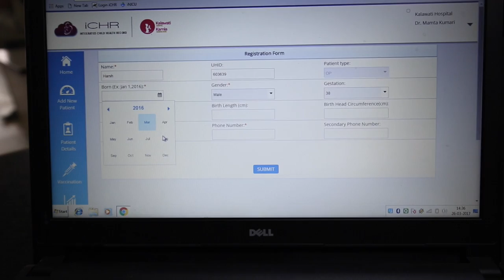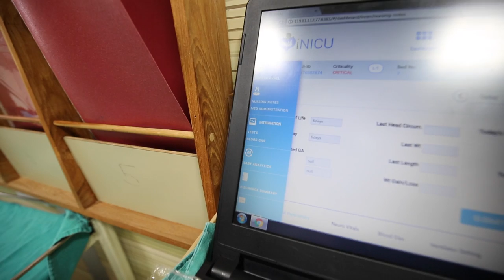ICT4SDG: How technology is saving young lives in India (SDG3)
India has the highest number of premature babies born each year.  Dr Gautam Yadav, Consultant Pediatrician at Kalawati Hospital in the rural area of Rewari in India, is using a new ICT platform - called iNICU - to help save the young lives of his patients in this challenging environment.

Reporting : Lucy Spencer
Videography : Julie Marchand